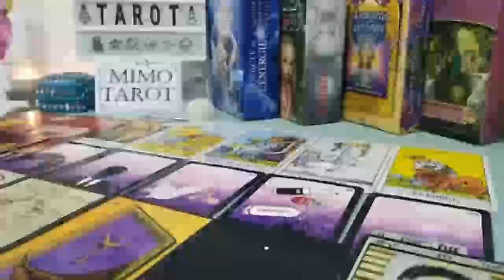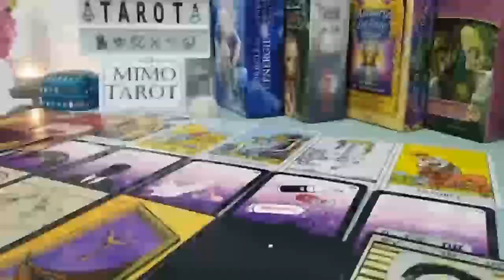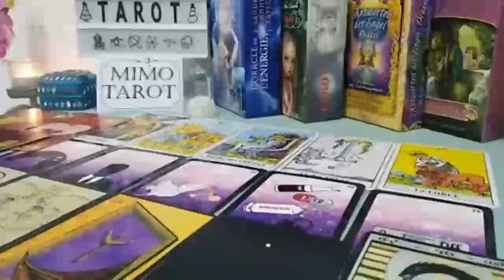SAGITTARIUS TAROT LOVE READING, SOMEONE YOU BLOCKED WANNA SAY SOMETHING